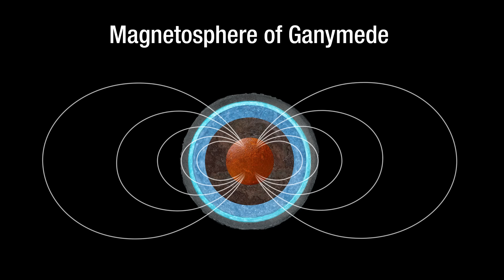Mitä ovat aurinkokuntamme kiehtovat kuut?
Tunnetko aurinkokuntamme jännittävät kuut? Käydään läpi niistä joitain omia lemppareitani!

Etukoodilla ZONEVD saat 20% alennusta kaikista kirjoista aina 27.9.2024 saakka!

3. Kirjani "Pelottavan tiedon jäljillä" löytyy NYT KAUPOISTA JA ÄÄNIKIRJA PALVELUISTA

2. Kirjani kaupoissa ja äänikirja palveluista

1. Kirjani kaupoissa ja äänikirja palveluista